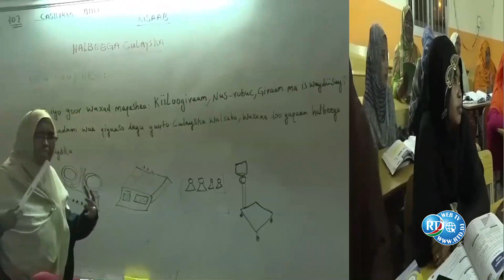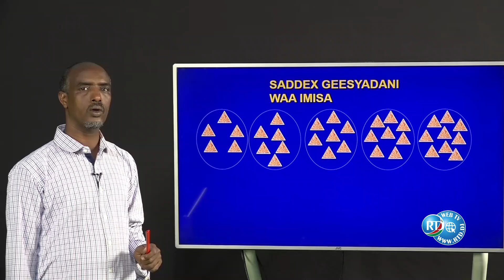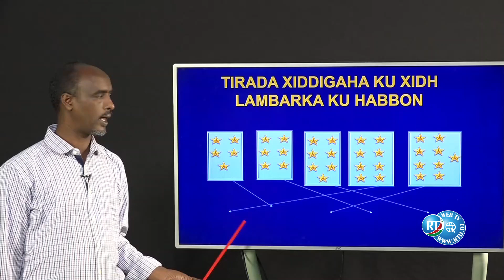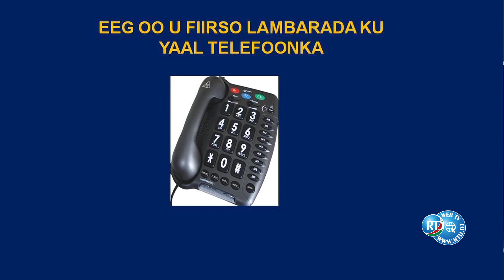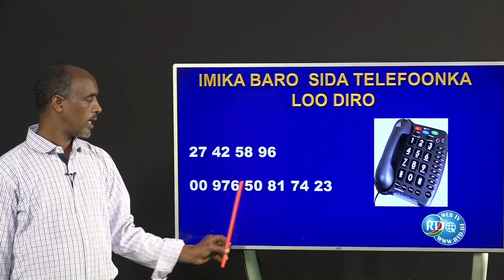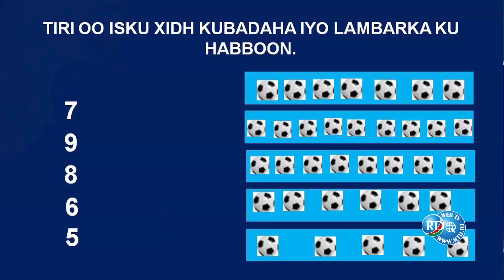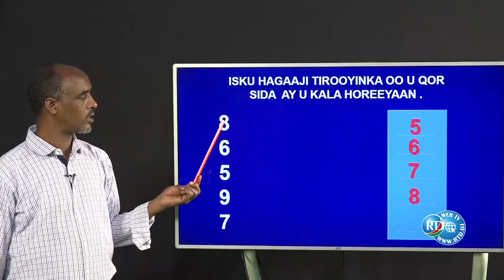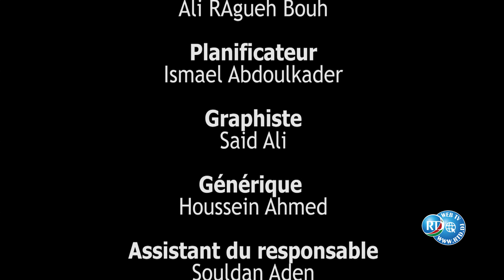RTD : BARO AFKAAGA HOOYO XISAAB /2